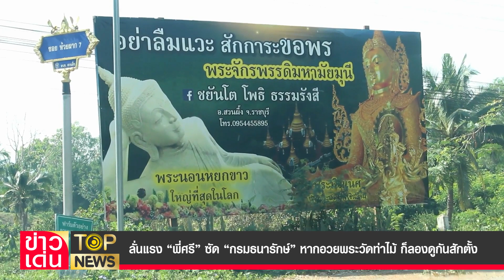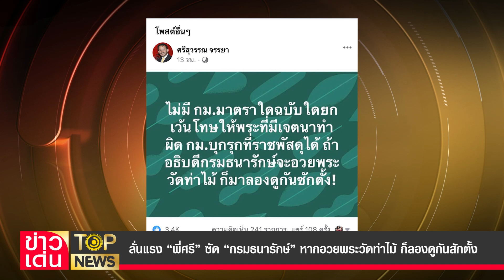ลั่นแรง “พี่ศรี” ซัด “กรมธนารักษ์” หากอวยพระวัดท่าไม้ ก็ลองดูกันสักตั้ง | ข่าวเด่น | TOP NEWS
“ศรีสุวรรณ” ลั่นแรง ถ้า"กรมธนารักษ์" อวย"พระวัดท่าไม้" ก็ลองดู ย้ำ เจตนาทำผิดไม่มีกฎหมายมาตราใดยกโทษให้พระ  ยัน เดินหน้าตรวจสอบ รื้อที่มา"เงินบริจาค"

โฆษณาติดต่อ